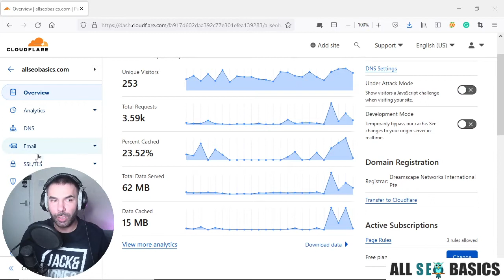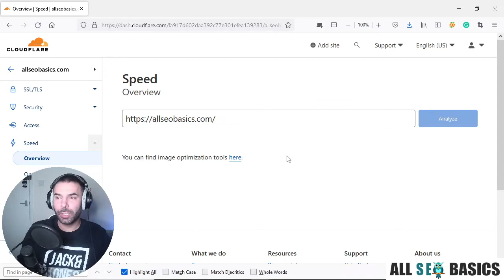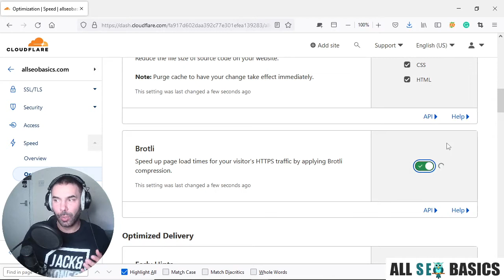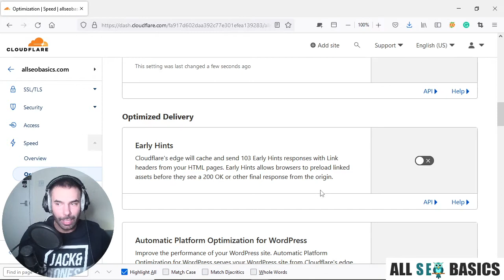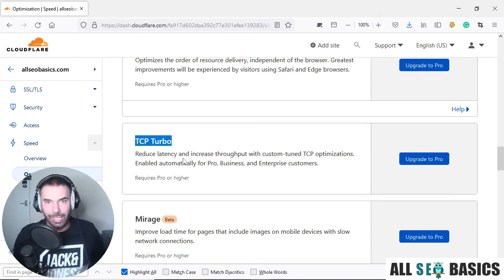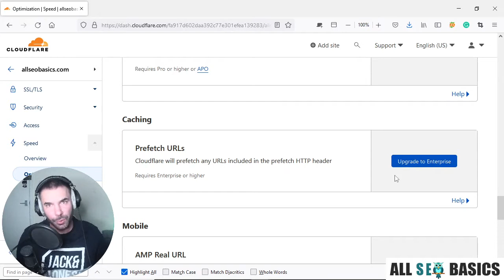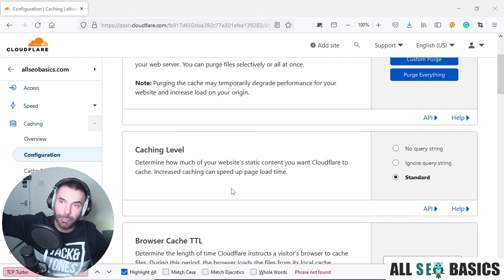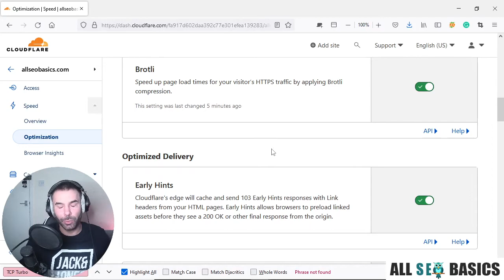Improve Google Page Speed using Cloudflare Tutorial | The Best Settings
If your looking for how to improve google page speed, then you can Improve Google Page Speed by using Cloudflare. These are the best settings you can use to Improve Google Page Speed using Cloudflare.

Learn How to make a blog with 2000 users a day - (my free blog post)

This is probably the easiest way to improve your page speed and page rank inside google using Cloudflare cache features, mirage, rocket loader, and other free/pro features inside Cloudflare. An easy step-by-step tutorial.

You will learn how to Improve Google Page Speed using Cloudflare Tutorial, if you like this sub and like for more!

Related Topics to this Video;
- How to Improve Google Page Speed
- Cloudflare Tutorial on Page Cache
- Cloudflare Setup Via WordPress
- Slow Page Speed
- Website loading slow fix
- WordPress crashing
- Slow WordPress
- Fix WordPress speed
- Fast WordPress Speed